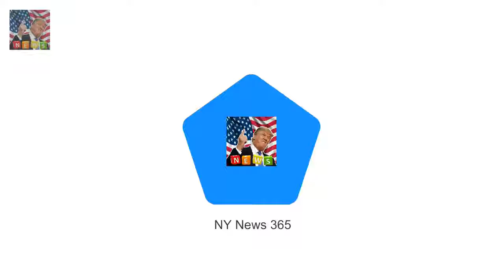Thomas Markle 73 has spoken publicly for the fir Meghan Markles father hails Harry as a gentleman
Thomas Markle 73 has spoken publicly for the first time about the engagement He made the remarks to a passerby in his home town of Rosarito Mexico The former Hollywood lighting director said he was delighted for the couple It follows remarks from Harry that the Royals are the family Meghan never had The father of Meghan Markle says his daughter and Prince Harry are a very good match

The Times Up movement launched earlier th Male stars wear Times Up pins at the Golden Globes 2018 :
The Australian sweetheart has had her heart b Delta Goodrems rumoured bad boy beau Matthew Copley :
Angelina Jolie arrives with son Pax to Golden Globes  The actress posed alongside her handsome 14: